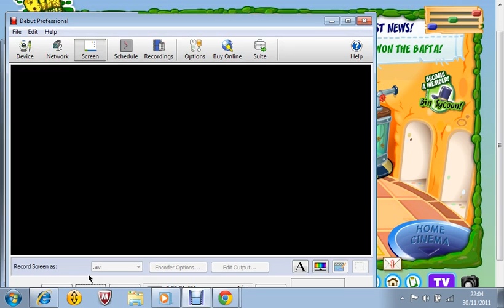BinWeevils ebonyxloco's Moves!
My bud ebonyxloco did this awesome glitch and I thought I should show you guys!